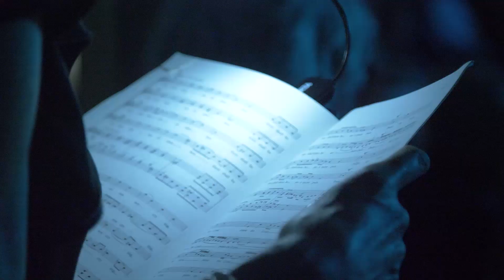kantichor chur 2020: The Armed Man in der Bündner Arena Cazis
Zusammen mit dem kantichor+, dem Basel Tattoo Chor, und dem Heeresmusikkorps Ulm unter der Leitung von Hauptmann Dominik Koch brachte der kantichor chur Jenkins' Armed Man in der Bündner Arena zur Aufführung. Insbesondere faszinierte das Zusammenspiel von Bild und Musik dank der bewegten Kohlebildzeichnungen von SchülerInnen der Bündner Kantonsschule. Ein wunderbares Erlebnis, das eine glamouröse Wiederholung im Congress Centrum Ulm erleben durfte. Konzerte: 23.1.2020 Bündner Arena Cazis, 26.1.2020 Congress Centrum Ulm.